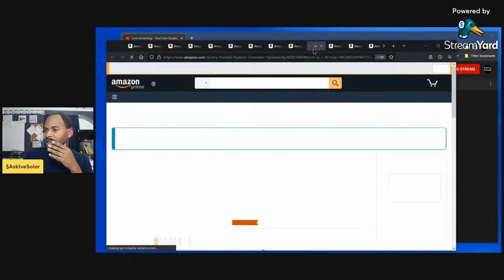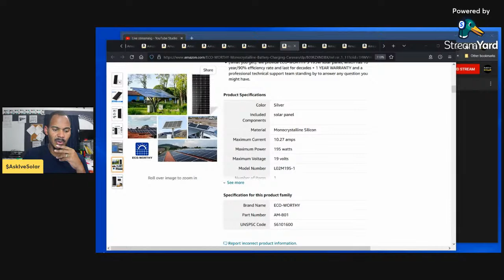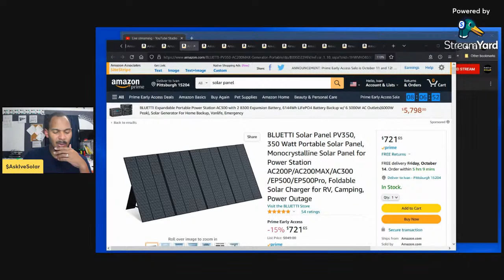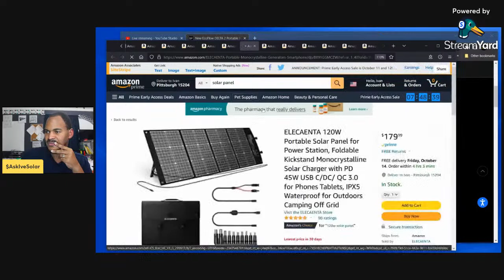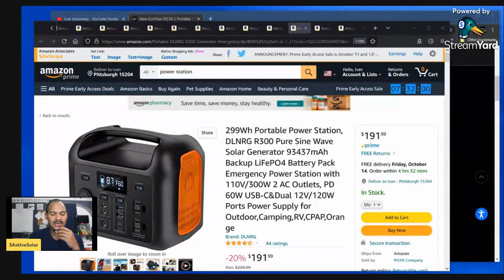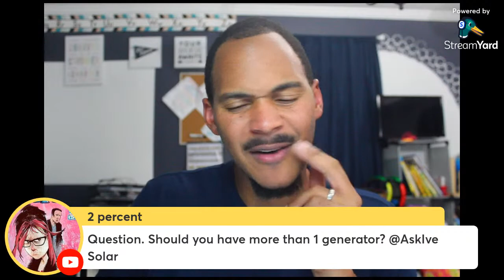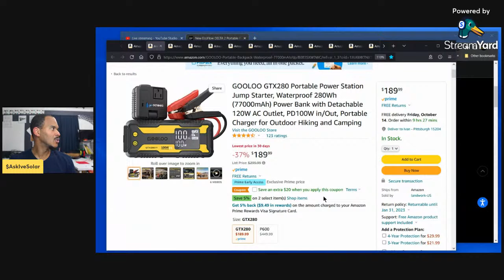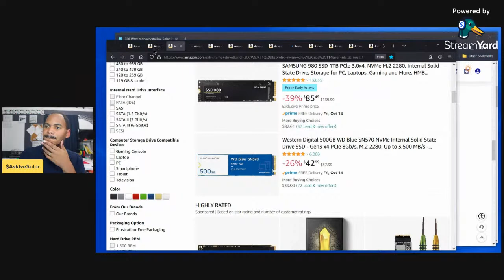Amazon PRIME DAY Deals! - Lets Talk About Some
Let's talk about the deals I found while browsing the early prime day access. IF YOU MISSED THIS, don't worry, these sale prices will likely repeat again, especially during black friday sales.

Products Mentioned:

GoLabs i200

Jackery 300

EcoWorthy 25 Watt Panel

Megsun 100 Watt Panel

EcoWorthy 195 Watt

BougeRV 100 Watt 9BB Panel

FlexSolar 60 Watt Folding Panel

BougeRV 180 Watt 9BB Panel

Jackery Solar Saga 100 Watt Folding Panel

Jackery SolarSaga 60W Solar Panel

FlexSolar 40W Portable Solar Charger

Bluetti 350 Watt Folding Panel

All Powers 140w Folding Panel

All Powers 100w Folding Panel

Elecaenta 120W Folding Solar Panel

Atem Power 100w Folding Panel

Bluetti EB3A Power Station

Anker 521 Power Station

DLNRG R300 Power Station (Like GoLabs R300)

FFPower P301 Power Station

Ctechi GT300  Portable Power Station

Say Thanks w/ Coins